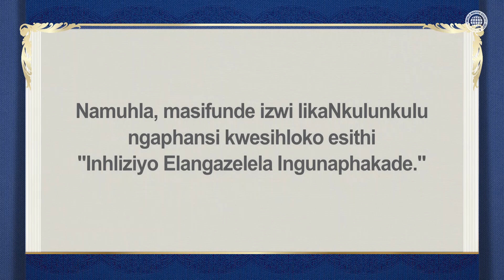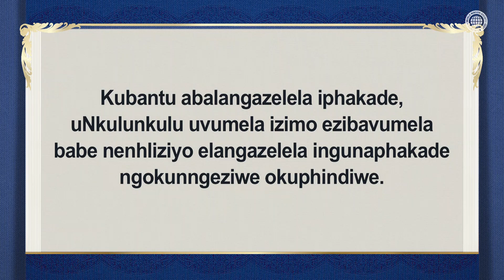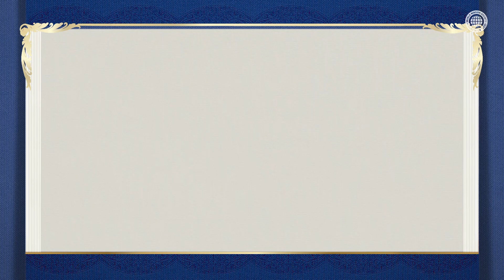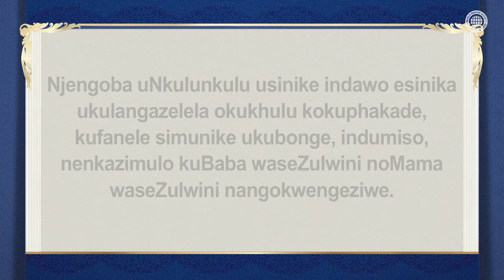Inhliziyo Elangazelela Ingunaphakade | Inhlangano Ethunywe Ezweni iBandla likaNkulankulu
Sisaphila kuleli zwe, uma singenayo inhliziyo elangazelela iphakade, asikwazi ukugwema ukukhononda akhalaza, ngaphandle kokubonga.

UNkulunkulu uBaba noNkulunkulu uMama banika amalungu eBandla likaNkulunkulu inhliziyo elangazelela ingunaphakade. Yingakho banelisekile futhi bayambonga kuzo zonke izimo futhi baphila njengabantwana bakaNkulunkulu.

[O video Swngcharni Kothoma Kaham Pírnai Bodol Kaitorni Motha bai copyright khlai jak. Gosijakyaui copy khlai mani tei bakmani abo mana khlaijago.]